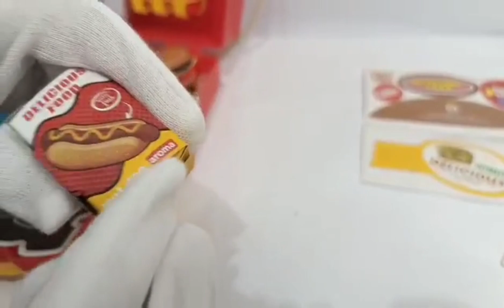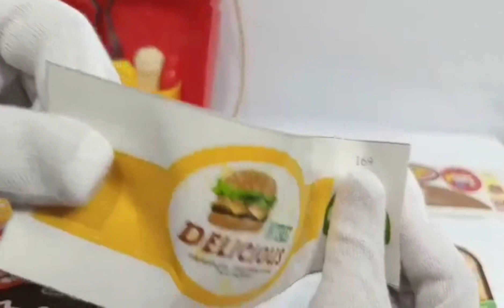ASMR unboxing Fastfood simulation toys